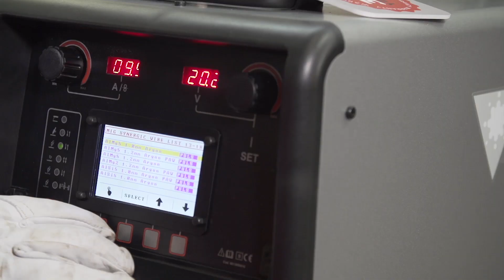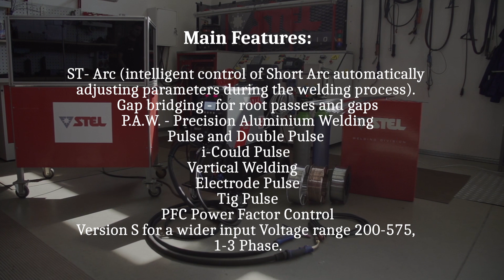New Iron-Mig 303 Series Official Video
Compact lightweight and practical design makes this portable ‘go anywhere’ 400V 3Phase range of IRON MIG 303 ideally suited for all site-work and workshop applications.

A large clear user-friendly Digital Screen provides the operator with coherent parameter information.

All machines are extremely compact, reliable and lightweight, with a built-in wire feeding system for 5 and 15 kg spools.

The IRON-MIG 303P / 303S P digital operating concept, incorporating Stepless Synergic Technology allowing for simple selection of PULSE MIG/MAG welding for Stainless Steel, Mild Steel, Aluminiums and Cusi 3 Brazing.

The IRON-MIG 303P / 303S P also include P.A.W.™ programs for welding thin material thicknesses from 1 to 2mm.

The IRON-MIG 303P / 303S P also include i-Cold Pulse™ that increases the welding speed by 35%.

The IRON-MIG 303S / 303S P also include PFC Multi-Link™ to operate from any 1/3 Phase input voltage in the world.